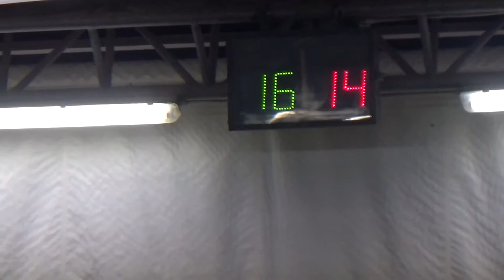16R 16V 00042